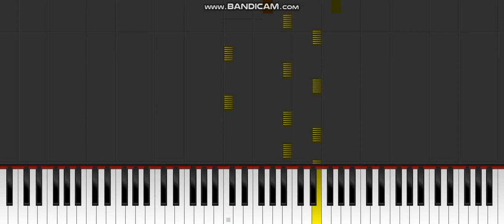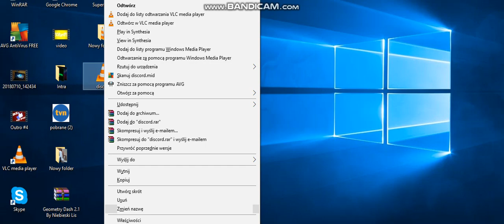Dark MIDI - DISCORD CALL SOUND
Made by: Sześcian